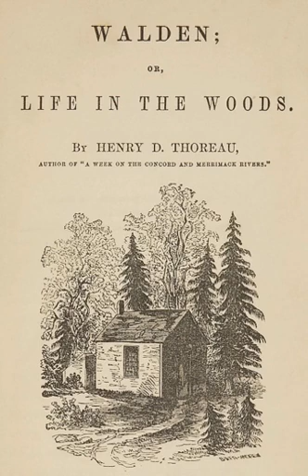Walden Chapter 9. The Ponds